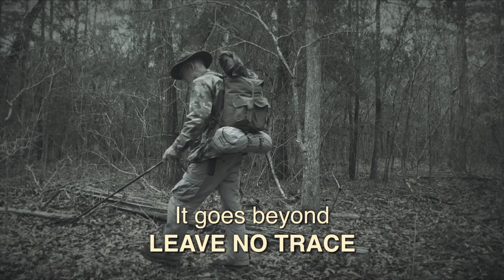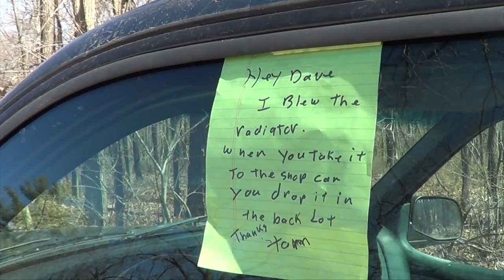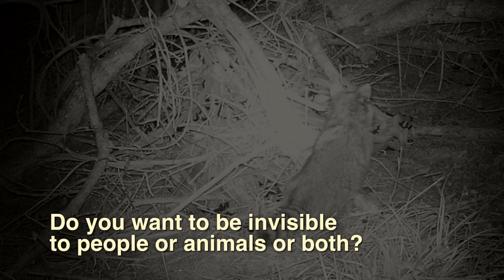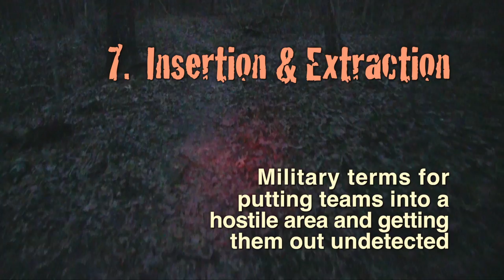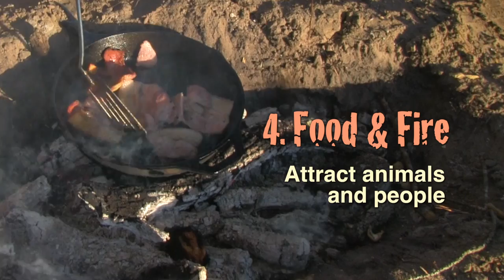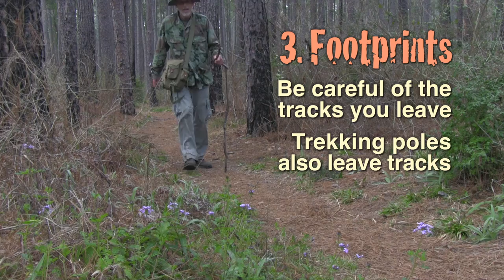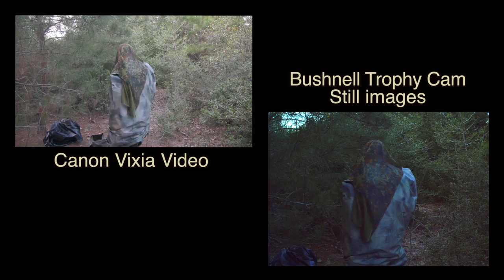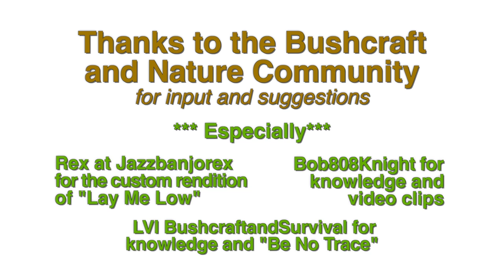Secrets of Stealth Camping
Stealth Camping is the act of secretly camping in a public or private area and then leaving without being detected.  Used by commandos on secret missions, it has become popular with civilians who dare try it.   Stealth camping often has less environmental impact than traditional campground camping.  It goes beyond Leave No Trace:  BE NO TRACE.  You become invisible to humans and wildlife.  Stealth camping does not necessarily mean illegal camping.

This video covers:
-  Transportation
-  Preparation
-  Blending in
-  Insertion and Extraction
-  How to be Invisible and Silent
-  Types of Shelters
-  Food and Fire
-  Footprints
-  Infrared Detection and Game Cameras
-  Advice from Experienced Stealth Campers

Care of tactical clothing: Hand wash in Tech Wash, which  has no whiteners/brighteners The use of normal detergents will make you light up like a light bulb because it has whiteners/brighteners

Walking through water - If you are going to lose your scent in water because you are being followed, or maybe you just trying to move much more stealthily, insert your boot toe first into the water, then insert your second boot toe first into the water. Now instead of just splashing through the water, you glide- pick up your feet only enough to move forward slowly and deliberately, but never breaking the surface of the water with your boot. This allows one to move through a creek near heavy cover of the bank with complete silence.

Videography by Ken Kramm, Texas, USA, January 2014; Canon Vixia HF G10; GoPro HERO2, Bushnell Trophy Cam, Final Cut Pro X. Skateboarding in the Alps: Creative Commons 3.0 unpported; for any purpose, even commercially; mountain long boarding-alps by Supergeko97. Creative Commons pictures from Wikimedia; Quite A Scary Looking Dude.  Author: Frank Kovalchek Evil Author: Aurish. Clown at the Mayfest Parade

I am grateful to the bushcraft and nature community for suggestions, content and advice.  The production of this video was a collaborative effort.  The song "Lay Me Low," composed by Addah Z Potter/John Tams, was sung by Rex at Jazzbanjorex This custom rendition was specifically created for this video.  Bob808Knight provided video clips and expert advice as a life-long stealth camper.  Check out his youtube channel when you have a chance offered expert advice and the term "Be No Trace."

Military Special Forces,  Insertion, extraction, escape, and evasion:
Get Selected! for Special Forces: How to Successfully Train for and Complete Special Forces Assessment & Selection, by Major Joseph J. Martn, Colonel Ed Philps USA Ret, Master Sergeant Rex Dodson